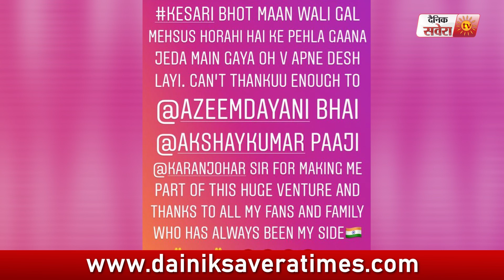B Praak ਕਰਨਗੇ Kesari ਨਾਲ Bollywood Debut | Akshay Kumar | Dainik Savera